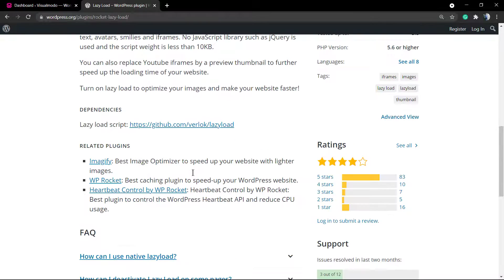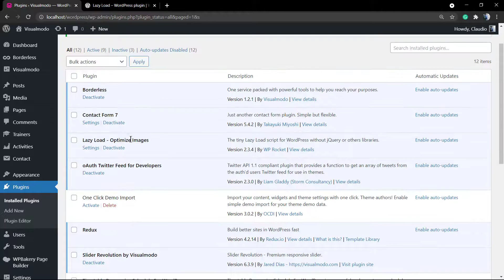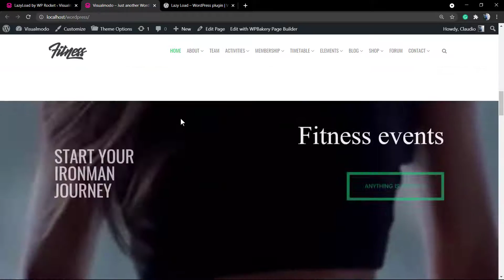How To Lazy Load Images in WordPress For Free To Optimize Website Speed?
In today's video tutorial we'll learn how to implement the Lazy Load images engine for free in your WordPress website to improve its loading speed, user experience, and score.
WordPress lazy loading is a technique for optimizing the speed of pages containing a large number of images or videos. It works by downloading only the media that the visitor needs to see immediately. The download of any images or videos currently "off-screen" will be delayed until the visitor scrolls down the page further. So basically, pictures and movie clips are only downloaded when they are actually needed, not before.
There is nothing more boring than a website without images or videos. If people want to read endless text, they will buy a book, right? It is easy to integrate visual media into your website, although adding a lot of content can cause your website to slow down significantly. However, this is where lazy loading in WordPress can save the day.
Page speed is becoming more and more important. When surfing the web, people are more impatient now than they were 20 years ago, and now expect content to load almost instantly.
I hope you guys enjoy this video, feel free to use the comments section below in case that you have any questions, and don't forget to check out that Visualmodo website and subscribe to our channel for more web design and development training videos.